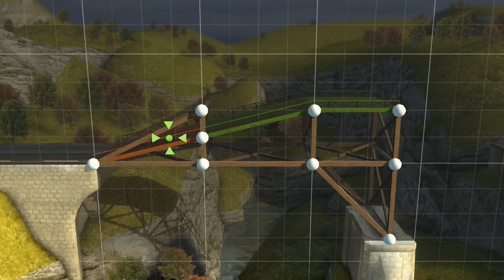Building bridges (part 2)